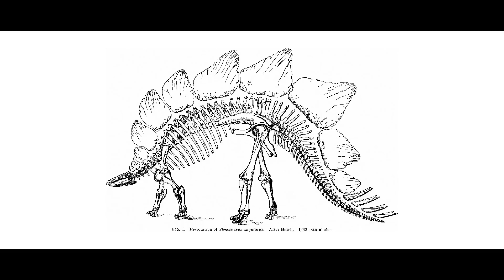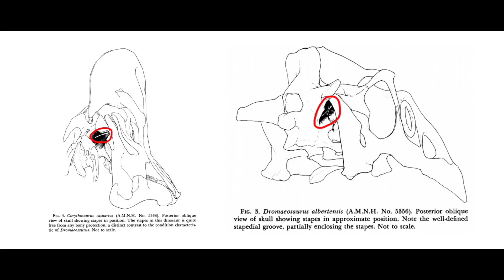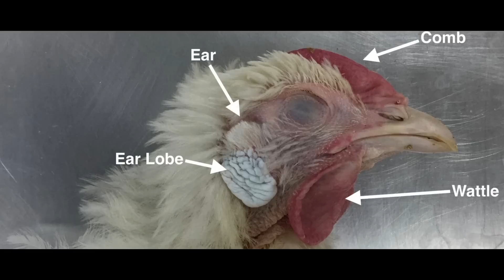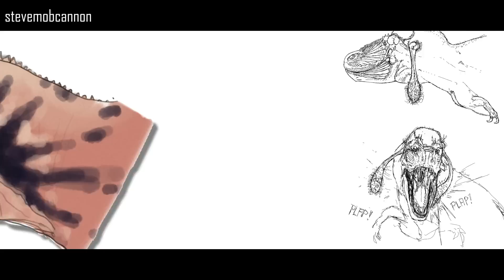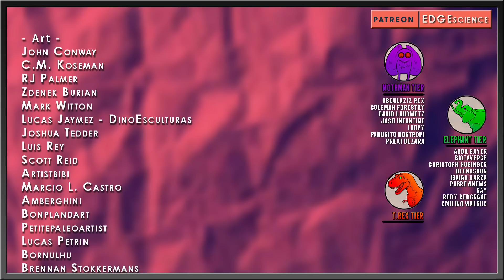Did Dinosaurs Have Ear Lobes? – Paleoart Trend Of The Month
The book All Yesterdays intended to show us visions of plausible soft tissues the ancient dinosaurs touted. There was never a single part in that book that specified that what they were doing was factual reality. Merely paleo artistic experiments to push the boundaries of how we reconstruct the saurians altogether. Judging by the amount of paleo media that has come out after that book, I think it succeeded. A brand new paleoart meme intentionally created and spread by world renowned RJ Palmer, Joschua Knuppe and friends posits a new question on how we may be able to reconstruct the squishy bits of the dinos - did dinosaurs have fleshy ear lobes?

Art in Thumbnail belongs to - Lucas Petrin

✅ MUSIC ✅
“Paris” - Else
“Sunday” - Jake Chudnow
“Moon Men” - Jake Chudnow
“145 (Poodles)” - Jake Chudnow

RESEARCH
Raf Claes, Pieter G.G. Muyshondt, Joris J.J. Dirckx, Peter Aerts, Do high sound pressure levels of crowing in roosters necessitate passive mechanisms for protection against self-vocalization?, Zoology, Volume 126, 2018, Pages 65-70, ISSN 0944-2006,